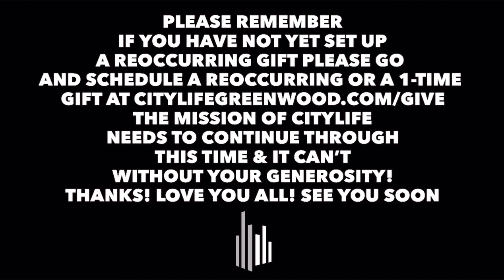Advent: Joy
Pastor Mark continues the Advent series with Joy! As modern belivers, we are invited to celebrate Advent with Joy being one of the four evidences of a genuine “advent” heart. Pastor Mark will be working through Luke 2:8-20 this morning.

In-Person Sunday service times are 9:15 and 11:00AM

The church is located at 50 Airport Pkwy Greenwood In 46142.
Welcome to Church Online! We are honored you are joining us! Please share the post and let others know you are watching!
If you would like to donate to this ministry, please go and select ‘Give’